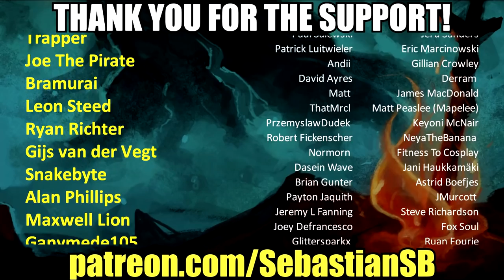Let's Try Metro Exodus - DX12 Strikes Again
Features

Embark on an incredible journey - board the Aurora, a heavily modified steam locomotive, and join a handful of survivors as they search for a new life in the East

Experience Sandbox Survival - a gripping story links together classic Metro gameplay with new huge, non-linear levels

A beautiful, hostile world - discover the post-apocalyptic Russian wilderness, brought to life with stunning day / night cycles and dynamic weather

Deadly combat and stealth - scavenge and craft in the field to customize your arsenal of hand-made weaponry, and engage human and mutant foes in thrilling tactical combat

Your choices determine your comrades’ fate - not all your companions will survive the journey; your decisions have consequence in a gripping storyline that offers massive re-playability

The ultimate in atmosphere and immersion - a flickering candle in the darkness; a ragged gasp as your gasmask frosts over; the howl of a mutant on the night wind - Metro will immerse and terrify you like no other game…